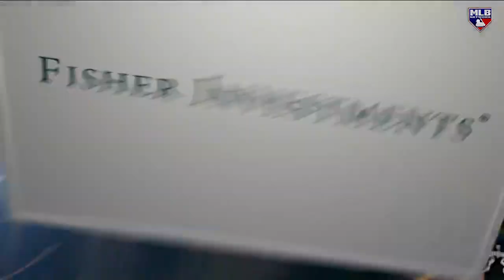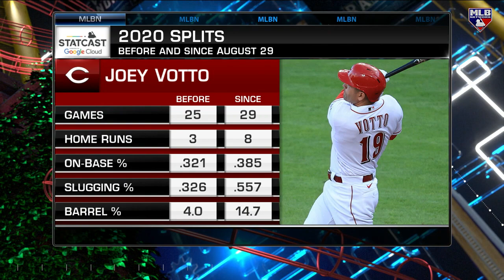MLB Now on if Joey Votto can come back